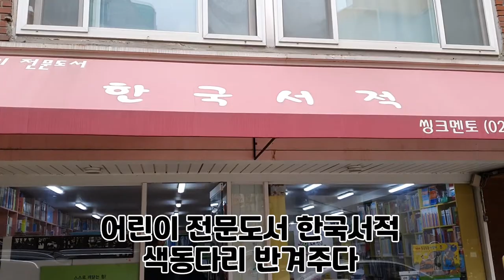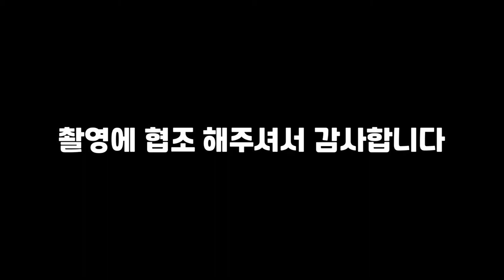색동다리 다문화 서점에 가다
박이정 출판사의 자회사인 정인출판사에서 이번 색동다리 다문화 전집이 나왔습니다!! 나온 책들을 더 홍보하고 싶은 마음에 영업부에서 직접 어린이 전문 서점을 다니며 전집을 홍보하고 팔고 있습니다~~